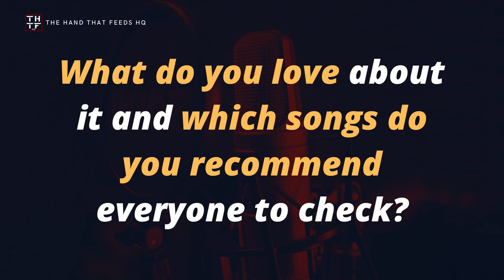SEIYUU LOUNGE EP71 - New 2D Music Projects that Took the Spotlight in 2021 [Year-end Review]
From projects with an all-star cast to those betting heavily on new, up-and-coming talents, in this episode, you’ll get to know a bit about some of the most buzzworthy 2D music projects launched in 2021.

[This is a Year-end review episode.]

❗ COPYRIGHT ❗